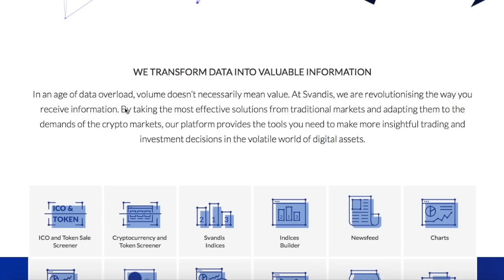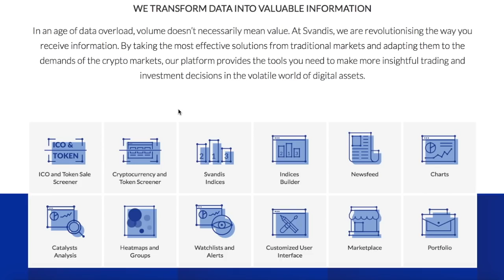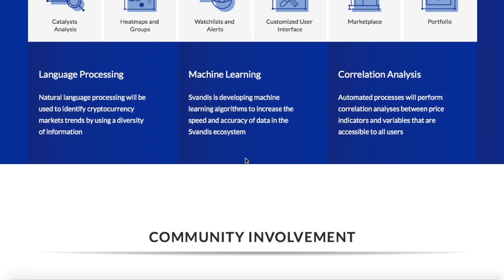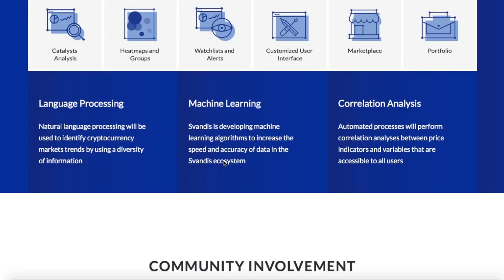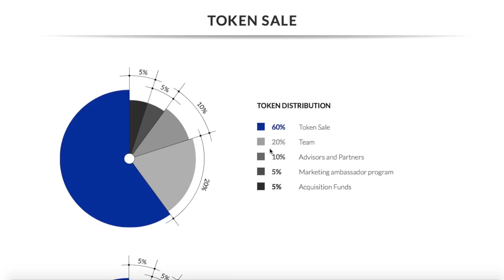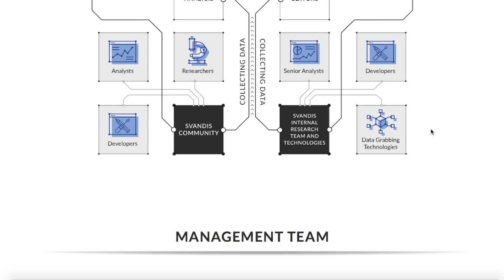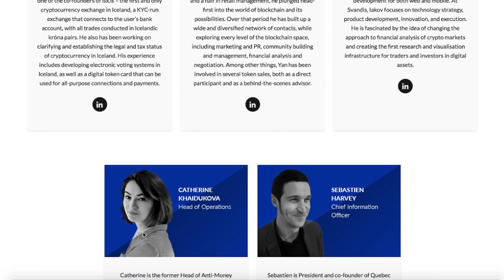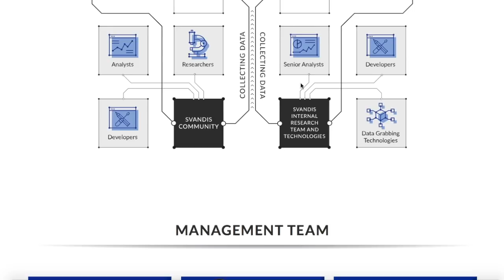Svandis: ICO review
Вitcointalk username:  sanikira
My ETH address:  0x74624E9cc2947aC966Ba6088FBa2649eBC853264